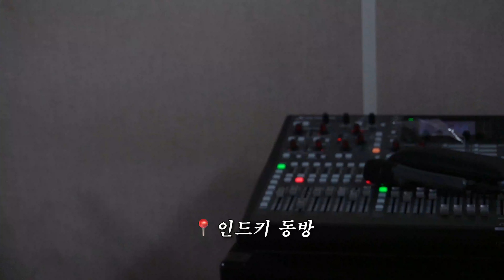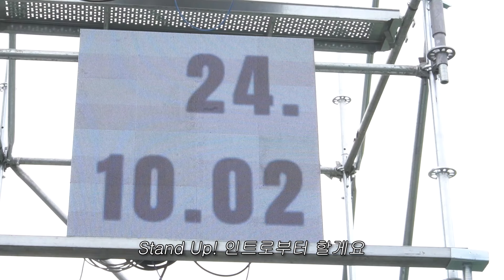2024 비룡제 백스테이지.zip